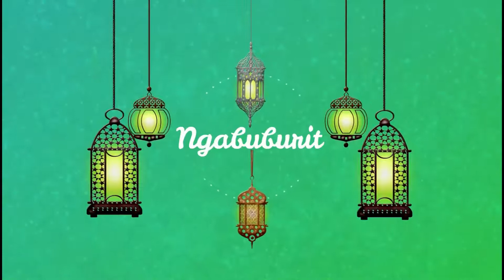NGABUBURIT Bersama KH. DEDY MULYADI "Bersikap Ketika Menghadapi Kesulitan"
Ramadhan 2020 : NGABUBURIT Bersama KH. DEDY MULYADI "Bersikap Ketika Menghadapi Kesulitan"